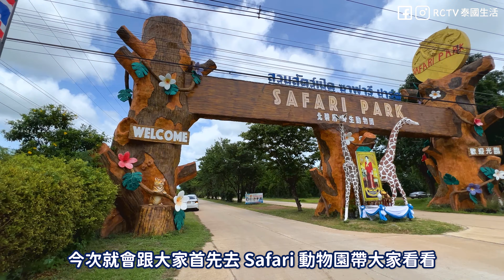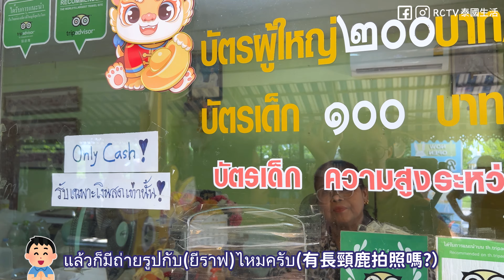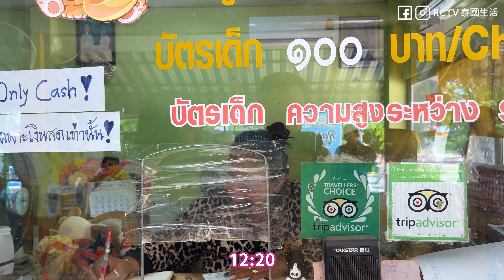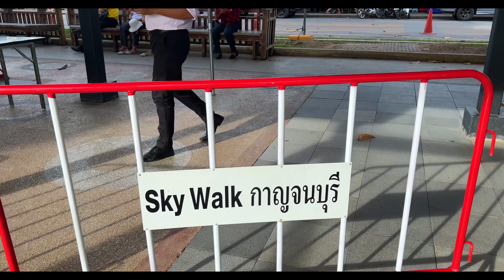【2024曼谷自由行】泰國北碧府親子一日遊攻略 x KKday 長頸鹿野生動物園＋網紅咖啡店＋桂河大橋＋Skywalk Kanchanaburi＋佛統夜市 | 包車終極自製行程 泰國旅遊必看 RCTV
🚗 **感謝KKday提供本次12小時私人包車之旅**，讓我們能無憂暢遊北碧府！

✅【KKday北碧府安心遊】
💁🏻‍♂️北碧府一日遊：野生動物園 + 桂河大橋 + 玻璃屋山景田園咖啡廳

💁🏻‍♂️北碧府12小時私人包車之旅｜曼谷出發 【本次影片體驗】

✅【KKday】曼谷自由行優惠精選 🔔可配搭ShopBack回贈

**📍 曼谷一日遊新玩法！**
你知道泰國北碧府有這麼多值得一去的地方嗎？本次RCTV親子一日遊帶你走訪最地道的泰國景點，從長頸鹿野生動物園，到超夯的網紅咖啡店，還有歷史悠久的桂河大橋和最新的Skywalk景點。快來看看這次我們的北碧府自由行全攻略吧！

3️⃣ ตลาดพลอยริเวอร์แควปาร์ค 桂河公園寶石市場

如果你正在計劃泰國之旅，這段影片一定不能錯過！

🎬影片內容時間軸:
0:00 簡介
2:02 Safari Park Kanchanaburi 長頸鹿野生動物園
11:34 The Village Farm To Café 網紅咖啡店
16:44 ตลาดพลอยริเวอร์แควปาร์ค 桂河公園寶石市場
17:09 River Khwae Bridge 桂河大橋
19:16 KKday北碧府安心遊分享
19:50 Skywalk Kanchanaburi City
24:00 Phra Pathom Chedi Night Market 佛統夜市
27:03 總結

💁🏻‍♂️RCTV x Life Massage 長期推廣影片優惠 (出示影片截圖)

🎶背景音樂使用，支持創作者！
1️⃣ Safari Park Kanchanaburi 長頸鹿野生動物園
2️⃣ The Village Farm To Café 網紅咖啡店
Music by Golden Hour Motel, Thomas Geelens - Ever Do (Tropical House Remix)